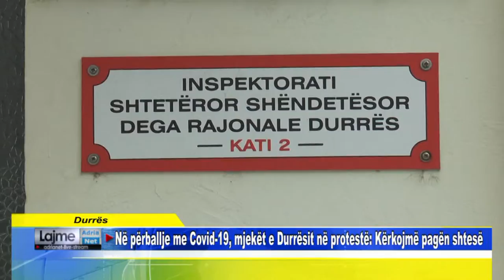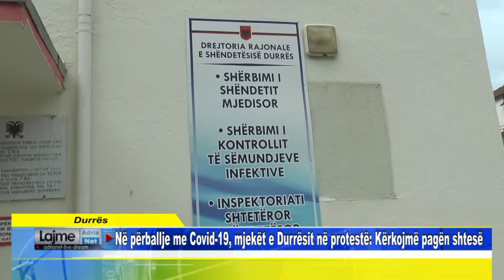Durrës Në përballje me Covid 19, mjekët e Durrësit në protestë Kërkojmë pagën shtesë